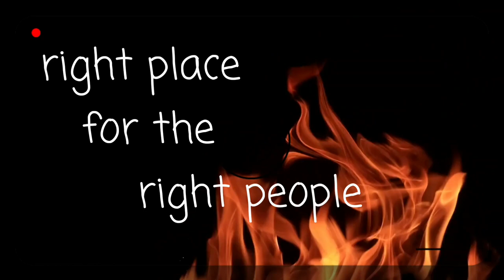நிமிடத்தில் மனைவி வசியம் : நோக்குவர்மம் ஸித்தியாக சித்தர்களின் சக்தி வாய்ந்த மந்திரம் ;